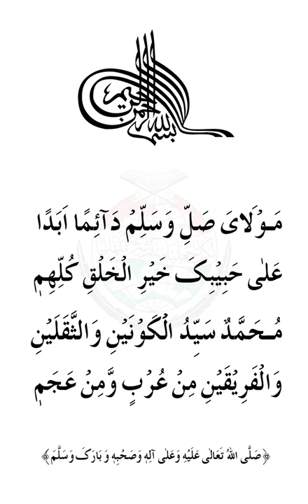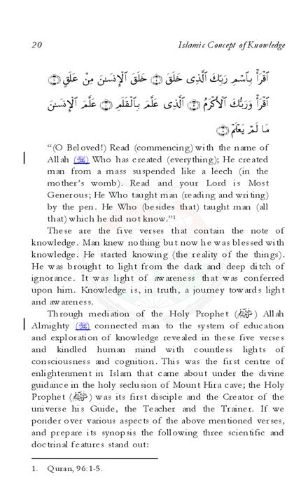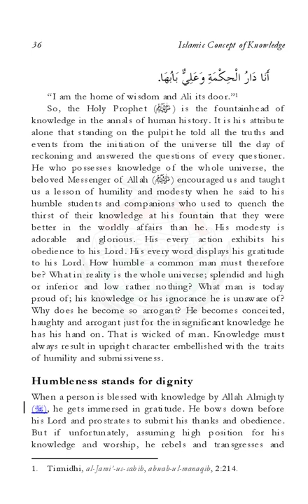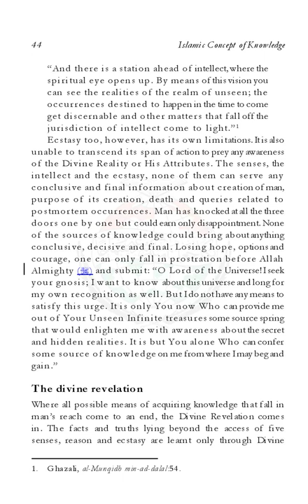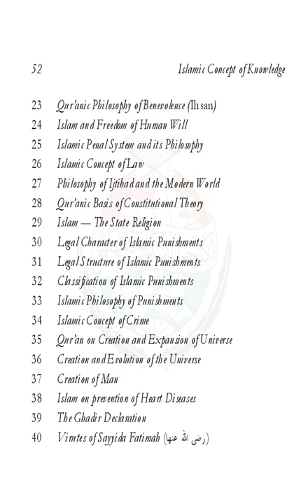Islamic-Concept-of-Knowledge |Dr Muhammad Tahir ul Qadri| Minhaj ul Quran Book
Quran Stories,
Islamic Stories,
Prophet Stories,
Prophet Muhammad,

EngineerMuhammadAliMirza
bilali habeşi
ilk ezan
bilali habeşi ezan
bilal ezan
film sahneleri

islamic video
true story
allah ho akbar
قران
قران كريم

Merciful Servant,
iLovUAllah,
Muhammad Allah
Ahmed, Giasuddin
Allah
Allah (hu) akbar
amal
Anno Hegirae
Armenian Genocide
Dome of the Rock
Eid al-Adha
Eid al-Fitr
faqir (fakir)
Hasbuna Allah

Quran Recitation,
Quran Sharif,
Quran Pak,
Quran Translation in Urdu,
Quran Lofi,

فری قرآن ایجوکیشن
EngineerMuhammadAliMirza(CompleteLecturesChannel)
EngineerMuhammadAliMirza - OfficialChannel